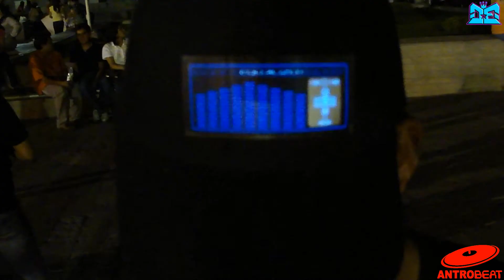Dance Evolution @ AntroBeat Promotional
Director: Daniel Martínez

Dancers:

TeckFlyer
Liilou
Smile
Krylox
Vilk

Team: Dance Evolution

Name Of Song: Spencer Hill - Less Go (Chrizz Luvly Remix)

Si desean adquirir cualquier prenda vista durante el video, no duden en acceder a:

Camera Man: Daniel Martínez

Release Date: 30/03/2011 (Mexico)

Genero: Electro-Dance

Country: Leon, Gto (Mexico)